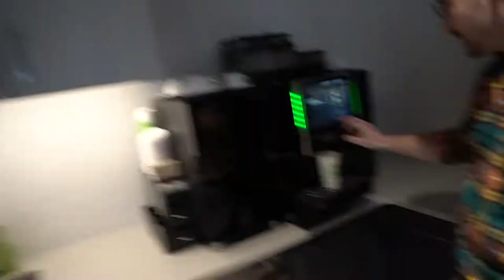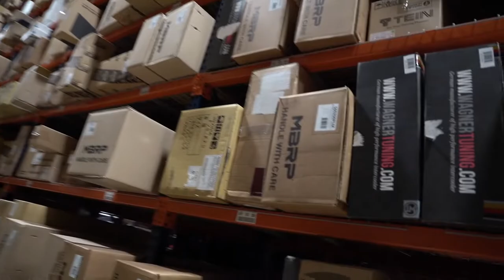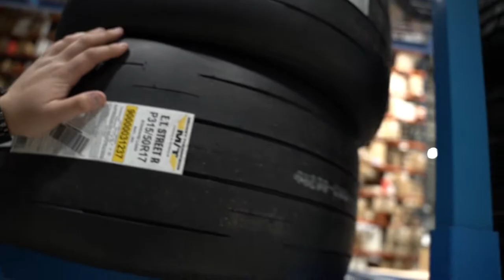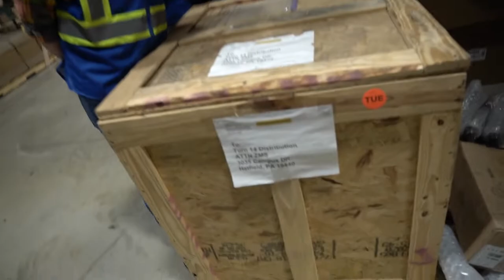CAR PART HEAVEN!! A RARE LOOK INSIDE TURN14!!! | KARBON KINGS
Every wonder where your parts come from?? Now you don't have to! Just this one facility supplies majority of the East coast. Huge thank you to Turn14 and most Importantly our rep Andrew Trujio for this amazing personal tour!!